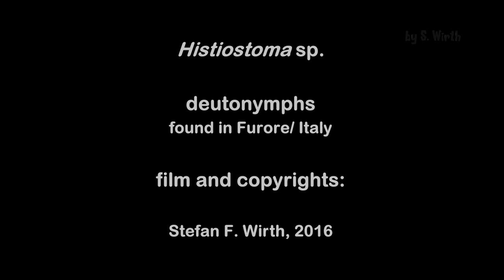Histiostoma: mite deutonymphs make use of their sucker organs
They are smaller than 300 µm, but they represent indeed morphologically fully equipped arthropods. Their behaviors and the use of their body elements is under normal conditions only hardly visible, if even not invisible.

Deutonymphs of mites of the Astigmata are very small, but have an important biological function, although they only represent a juvenile stage. They evolved characters to take a ride on insects for the dispersal of their species. Suckers enable them to attach to their carriers. Deutonymphs of the clade Histiostomatidae, visible in this footage, are especially tiny. That's why video footage is very rare.

The footage unfortunately looks on some computers quite noisy. This is due to having connected a camera filming not in a full HD solution. So I recommend watching the video in a smaller window.